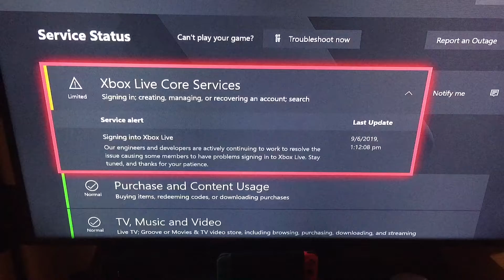🤔 (Read Description)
Since I want to try to sing in my Xbox Live account, and I got introduced to this page. I thought my Xbox Live account was hacked or suspended, but I got a warning ⚠️ that the Xbox Live Serves is down, it basically means that there has a problem about the Xbox Servers that is getting down, honesty, it’s true, their trying to fix some Online problems, but I can still play my Xbox, but I can’t play Online, until they fix the Online Servers.

- You can’t reupload my video to your own content.
- You’re not allowed to use my video outside of YouTube without my permission.
- Free video use doesn’t mean your favorite video.